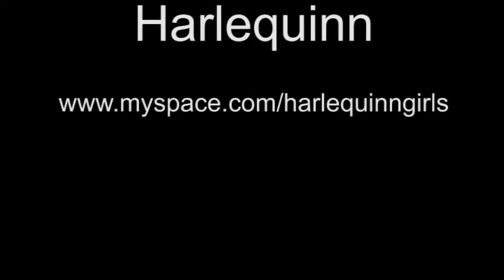Harlequinn-Fall Back Live at the Mill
Live at the Mill Banbury 12/9/2009